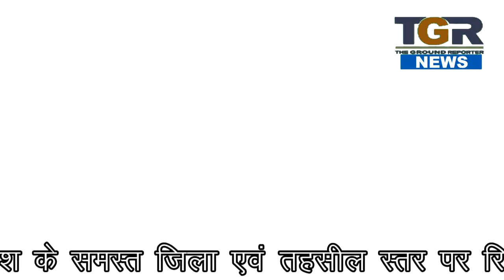यातायात पुलिस की अतिक्रमण विरोधी मुहीम के तहत मुख्य बाजार से हटाया अतिक्रमण